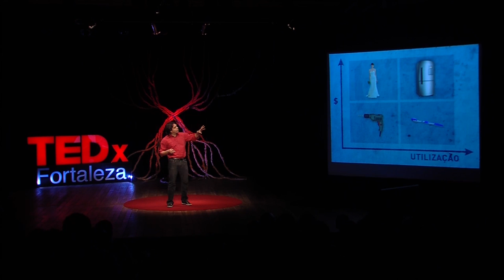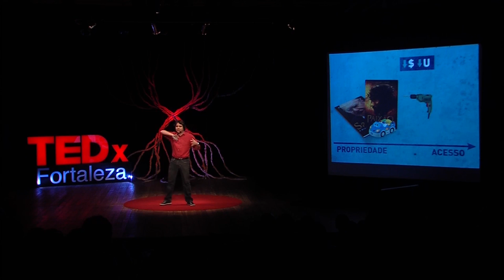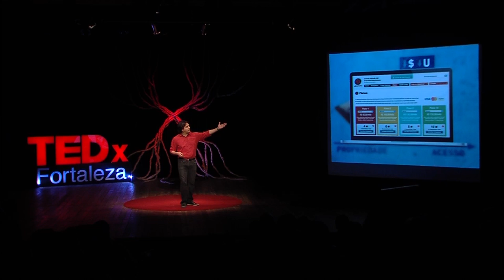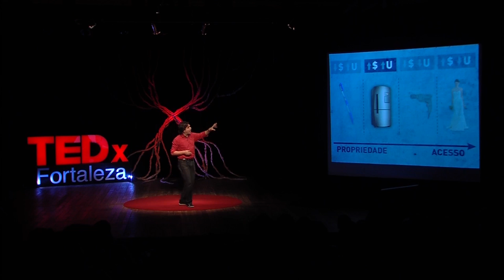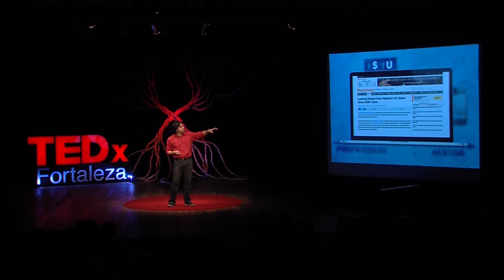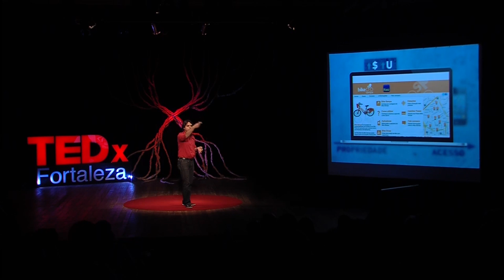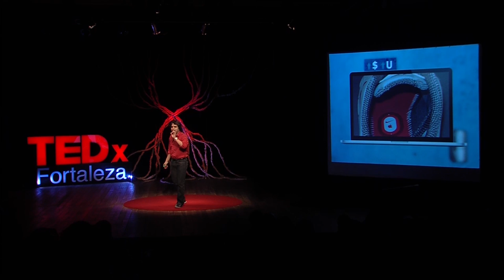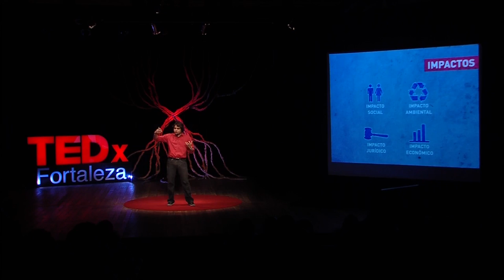Life as a service: Murilo Gun at TEDxFortaleza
Murilo Gun, pernambucano, formado em Administração de Empresas com MBA em Gestão de Negócios. Foi empresário de TI e autor de dois livros sobre comércio eletrônico e marketing na Internet. Foi o pioneiro do stand-up comedy no Nordeste e, em 2010, considerado pelo UOL como um dos 10 melhores comediantes do ano. Seus vídeos de humor já foram vistos por mais de 10 milhões de pessoas no Youtube e atualmente participa do programa Amigos da Onça, no SBT. Está em cartaz em São Paulo com o show Comédia ao vivo no teatro do Hotel Renaissance e viaja o país com os seus shows de stand-up comedy e suas palestras sobre carreira, empreendedorismo e criatividade.

No espírito das "idéias que merecem ser espalhadas" a TED criou o TEDx. TEDx é um programa de eventos organizados localmente, que reúnem pessoas ara compartilhar de uma experiência ao estilo TED. Nosso evento é chamado TEDxFortaleza, onde x = evento TED organizado de forma independente. No TEDxFortaleza, videos de TEDTalks e palestrantes ao vivo serão combinados para dar espaço a uma profunda discussão e conexão em um grupo pequeno. A Conferência TED disponibiliza orientação geral para o programa TEDx, mas cada evento TEDx, incluindo o nosso, são auto-organizados (Sujeitos a certas regras e regulamentos).